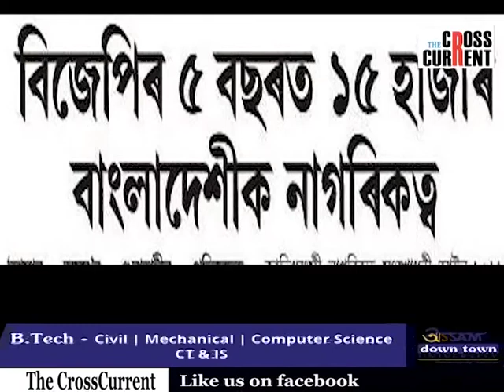পাঁচ বচৰত পোন্ধৰ হাজাৰ বাংলাদেশীক ভাৰতৰ নাগৰিক পাতিলে নৰেন্দ্ৰ মোডীয়ে!